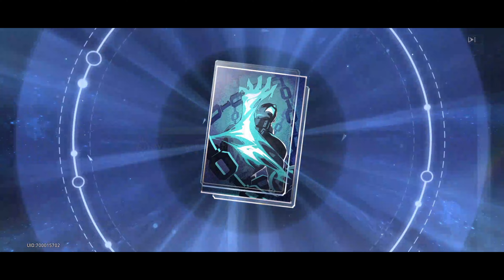Extra für Sie das Game wieder installiert - nun will ich Rappa aber auch ziehen! - Honkai: Star Rail